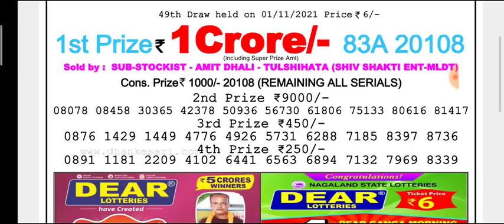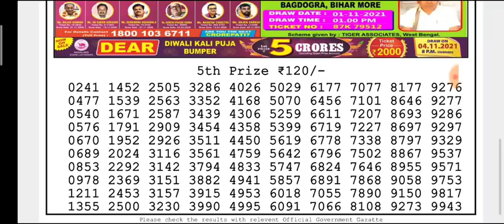🔴LIVE Flamingo Evening 8 p.m. Dear Nagaland State lottery 01/11/2021 Result Today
(Special Tips)